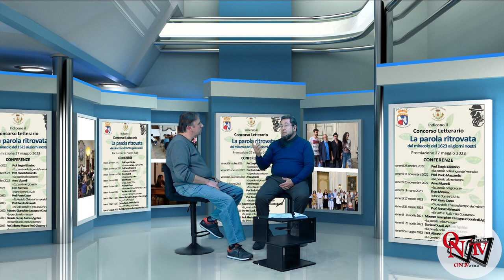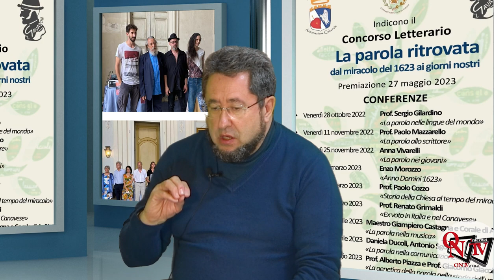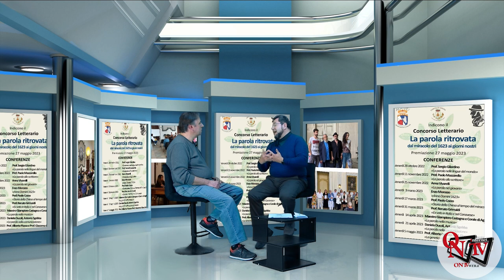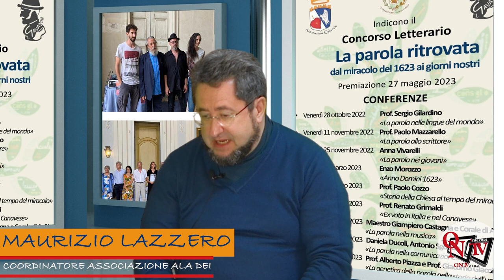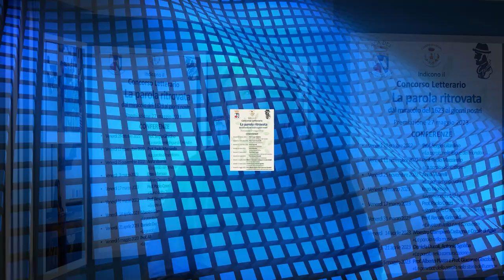OZEGNA - Ecco il concorso letterario "La parola ritrovata"